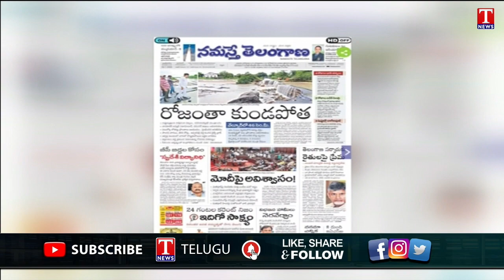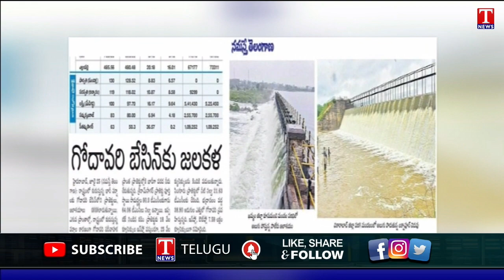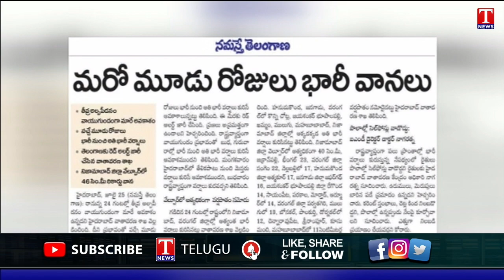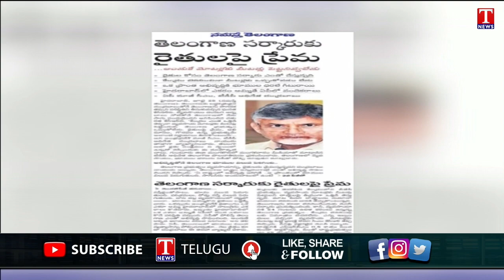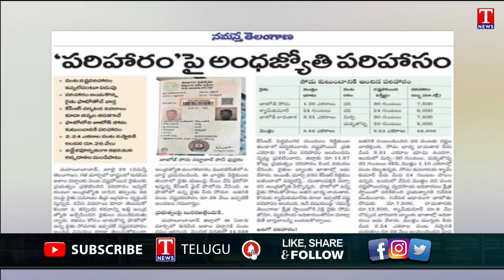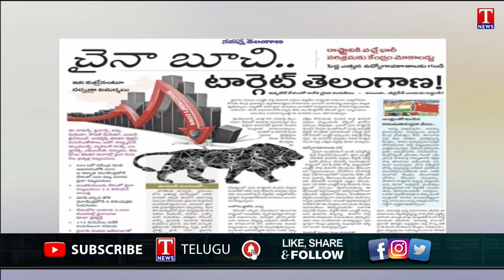Varthalu Vasthavalu | Today's News Paper Headlines | 26-07-2023 | T News